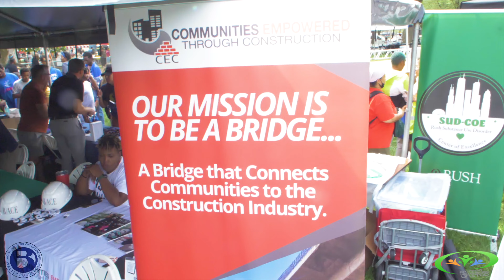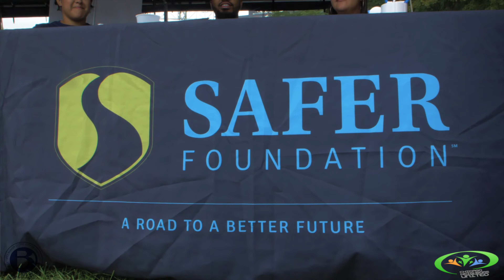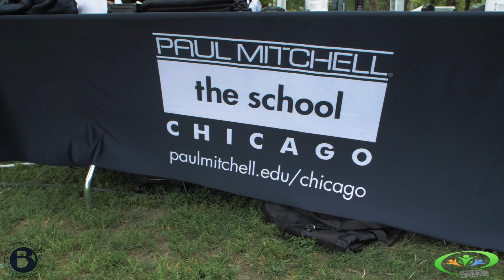Chicago Neighbors United Stay in School Community Event